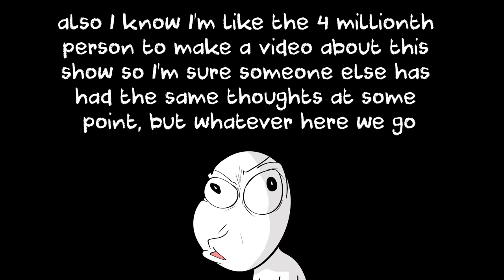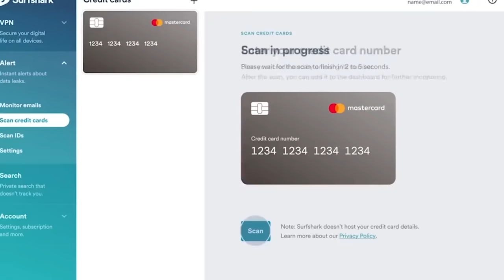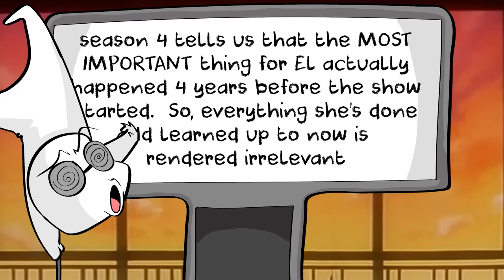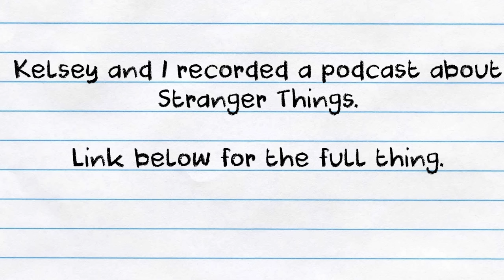Stranger Things is kinda dumb now...